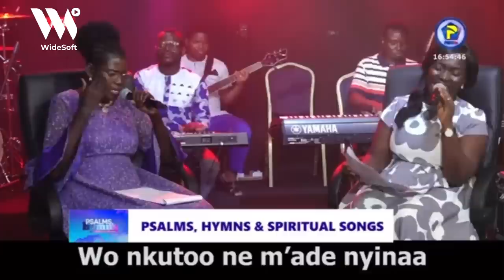2023 New Songs from Mrs. Grace Gakpetor🔥🔥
2023 New Songs from Mrs. Grace Gakpetor🔥🔥

Video Credits: PentTv